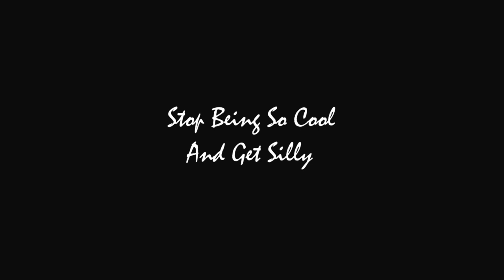Stop Being So Cool And Get Silly